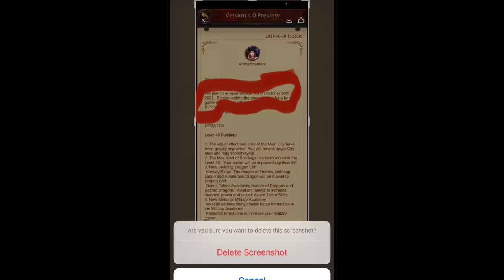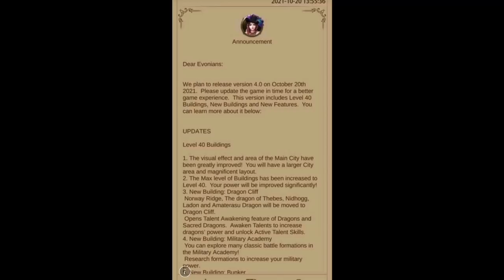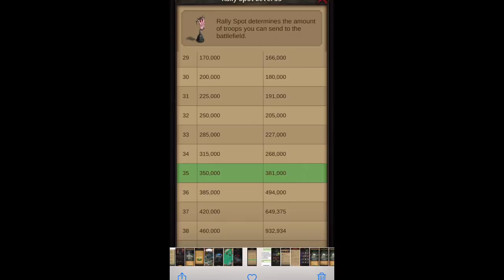Evony - K40 is coming!!!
Multiple images leaked of k40